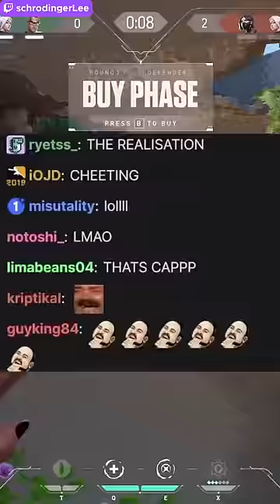she INSTANTLY got mad...